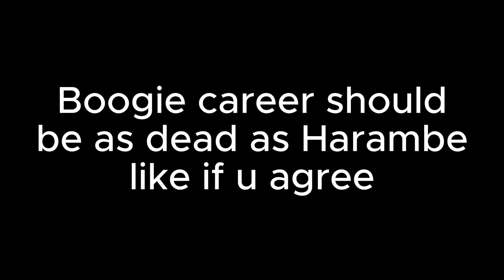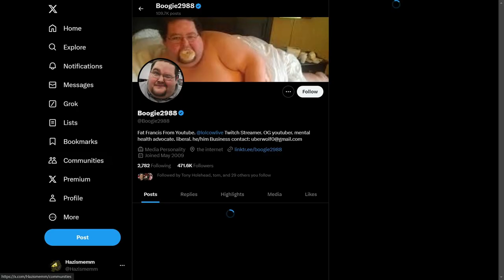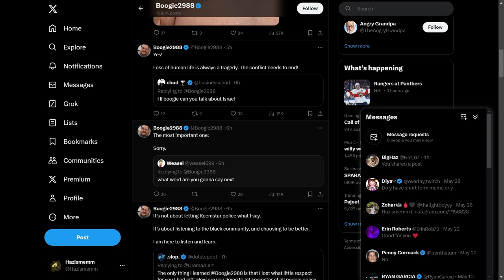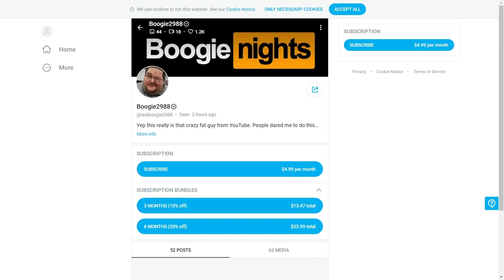Boogie Is Back Worse Then Ever